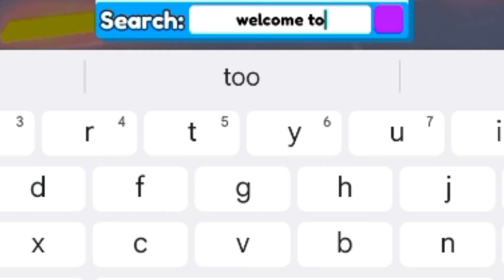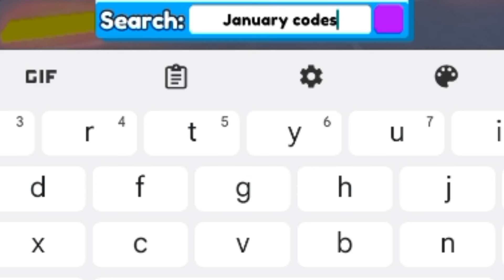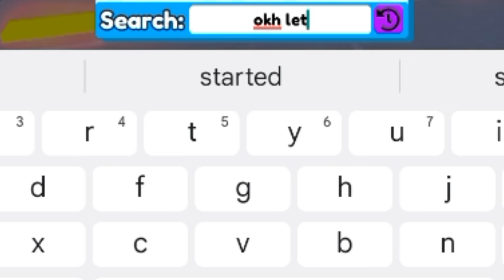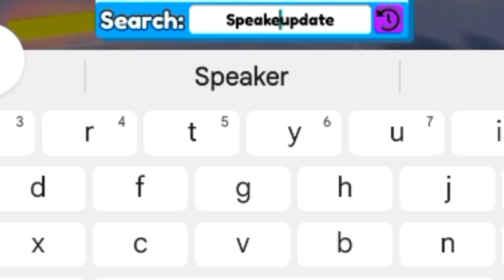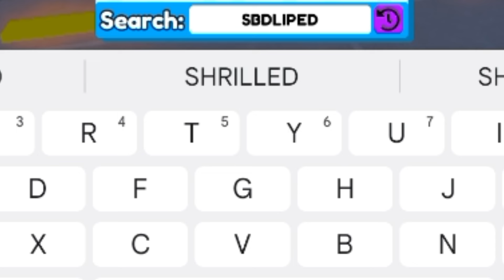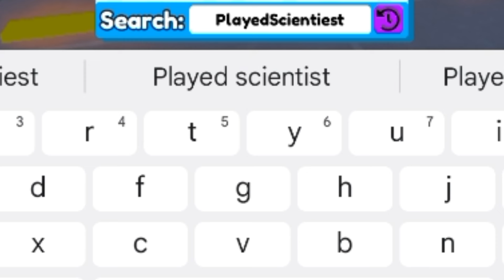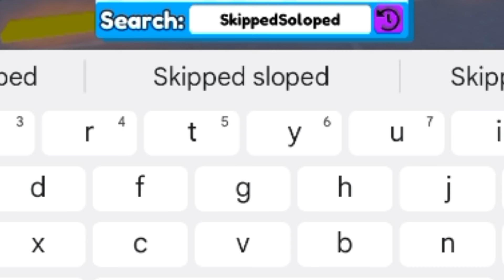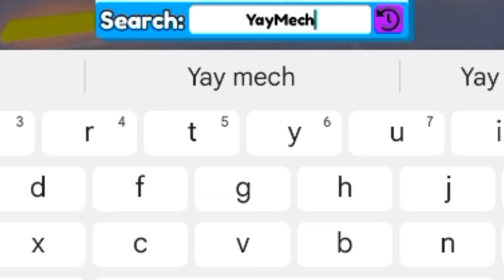[💪EP 70 PART 1] TOILET TOWER DEFENSE CODES (JANUARY 2024) - ROBLOX TOILET TOWER DEFENSE CODES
Cover Topic :-
1) toilet tower defense codes
2) toilet tower defense codes 2024
3) toilet tower defense codes January 2024
4) codes for toilet tower defense 2024
5) roblox toilet tower defense codes
6) roblox toilet tower defense codes 2024
7) toilet tower defense roblox codes